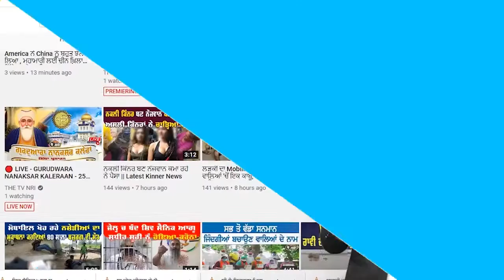74th Independence Day 2020 | ਦੇਸ਼ ਮਨ੍ਹਾ ਰਿਹਾ 74ਵਾਂ ਆਜ਼ਾਦੀ ਦਿਹਾੜਾ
Independence Day 2020 today
India  Independence Day 2020
 Independence Day 2020 Live
 Independence Day 2020 Video
15 Aug  Independence Day 2020